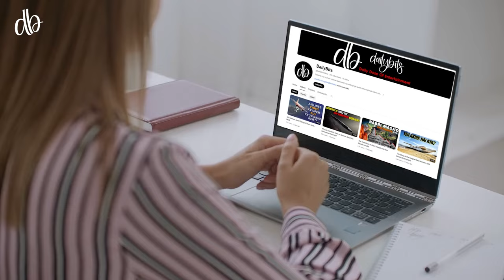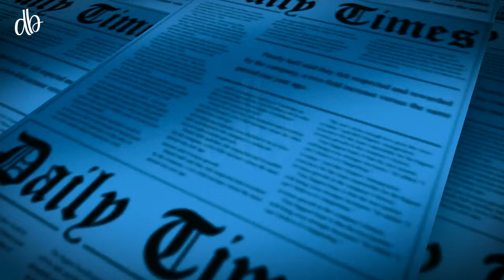Are We Heading Towards Another World War | Urdu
Today's current situation in the world is creating chaos among the people. Many people think it's the beginning of another conflict. Let's find out!